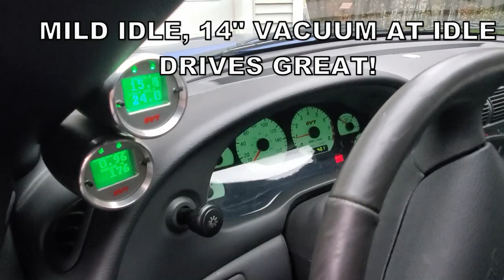Cammed 03 Cobra Idle Video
Might not chop that hard, but it is still music to my ears.

Drives GREAT